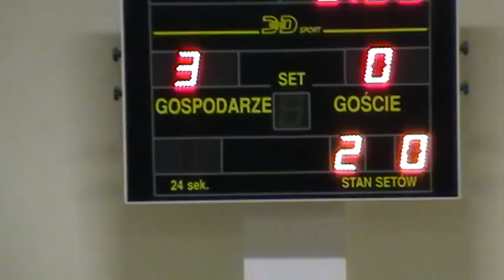Omerta - Guardi 1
III kolejka V edycji Jasielskiej Ligi Futsalowej 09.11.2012